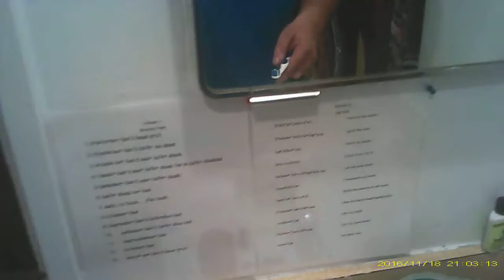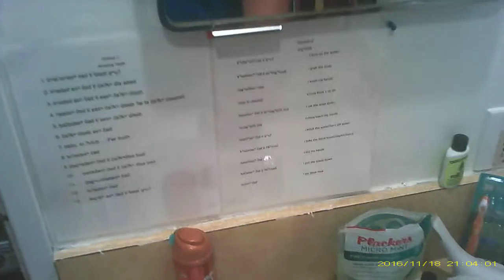Brushing teeth in LUT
this is a step by step brushing teeth in Lushootseed